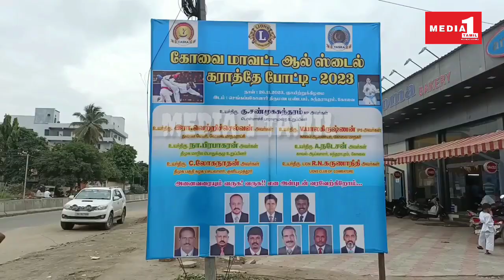கோவை சுந்தராபுரம் பகுதியில் கோவை மாவட்ட ஆல் ஸ்டைல் கராத்தே போட்டிகள் 2023, கராத்தே போட்டிகள்